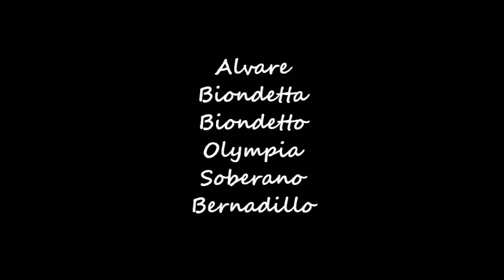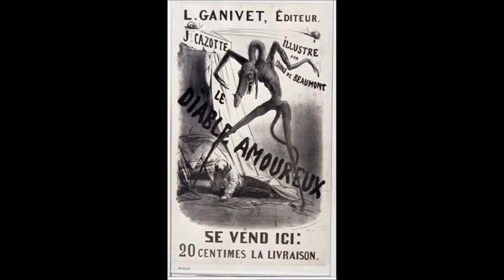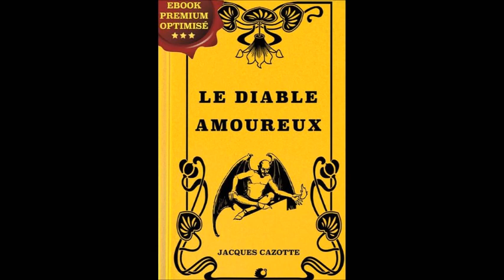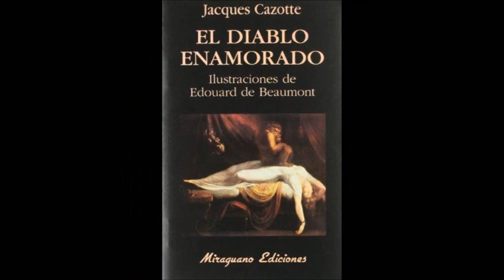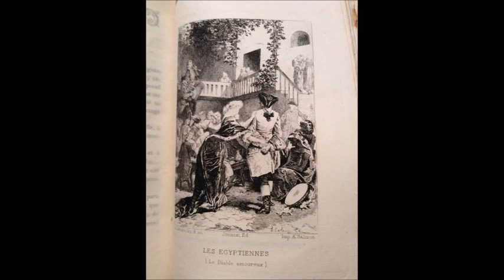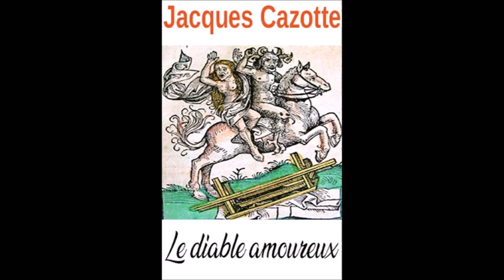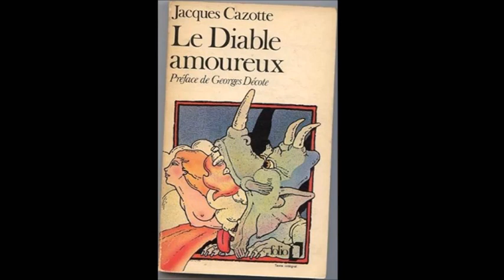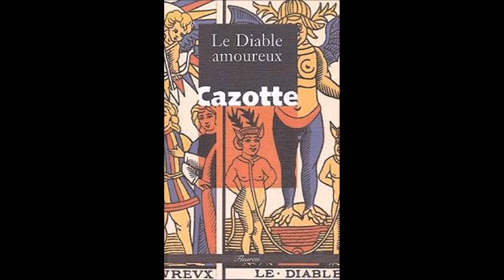"Le Diable amoureux" de Jacques Cazotte